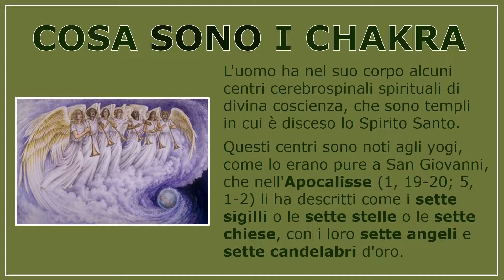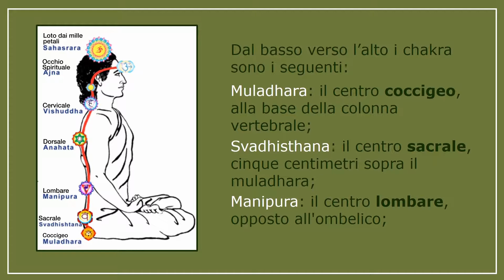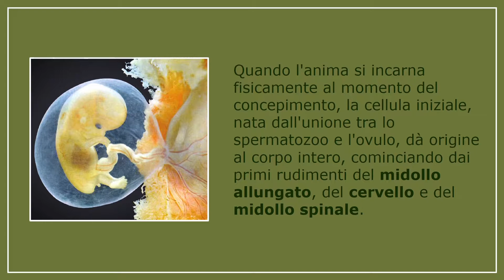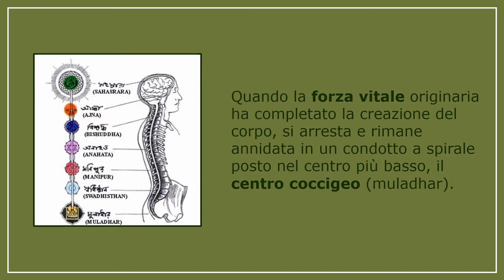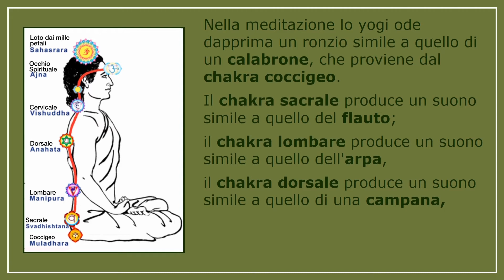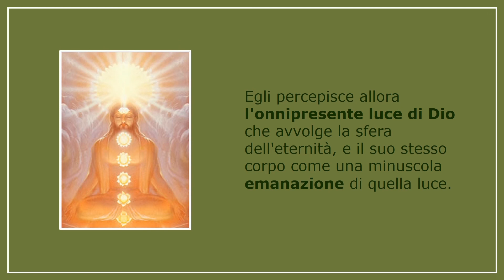I Chakra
Cosa sono i chakras o centri cerebrospinali di energia?
Scopriamolo insieme :-)